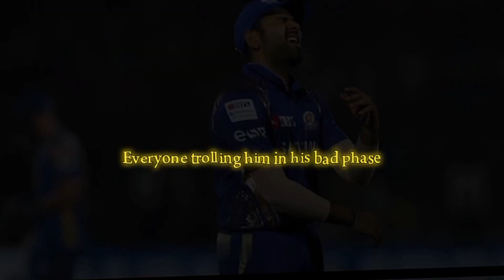The Hitman Is back || Rohit sharma status||2.0 of Rohit sharma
Your queries😶😶

Rohit sharma
Rohit sharma comeback status
Rohit sharma batting
Hitman is back
Rohi sharma whatsApp status

 Read first 🚨🚨🚨⚠

Note! This video is only made for entertainment purpose the song and the clip are used in  this video is copyrighted I am accept that all the rights deserve to there respective owner!!

©Icc©bcci©pcb©Disney+hotsar